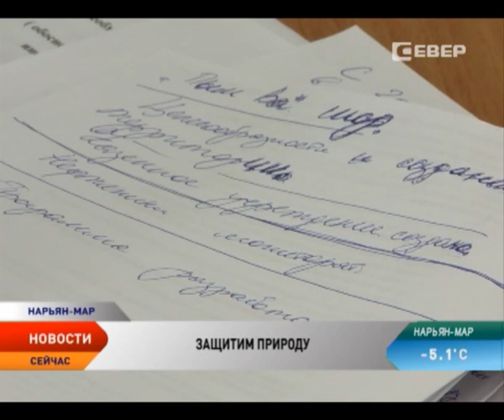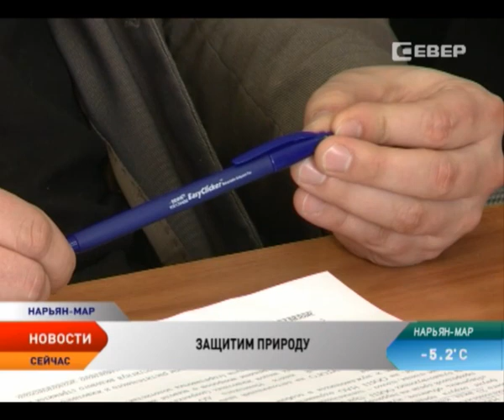Развитие особо охраняемых территорий в НАО обсудили активисты ОНФ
Как развиваются особо охраняемые природные территории НАО, обсудили на заседании Общероссийского народного фронта. Как считают фронтовики, уровень работы в области охраны природы в нашем регионе сейчас находится на очень низком уровне. Напомним, с января 2015 года полномочия в области охраны природы вернулись обратно в округ. Ранее они исполнялись администрацией Архангельской области.